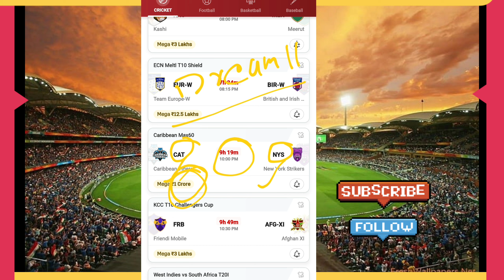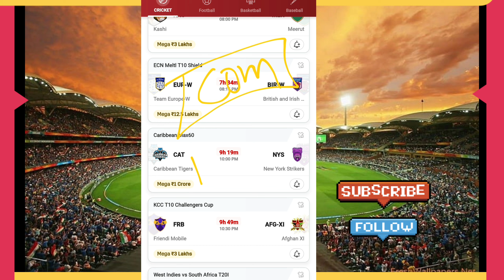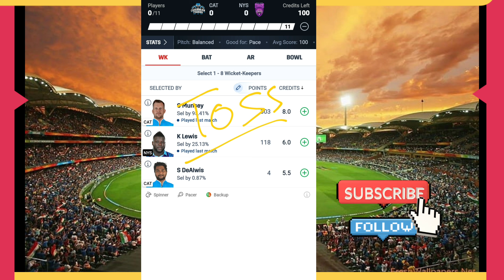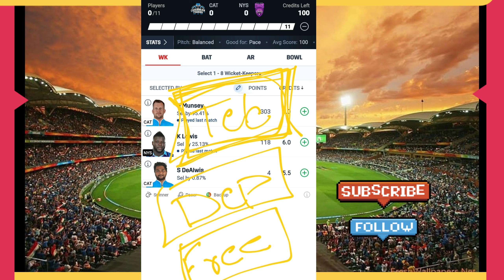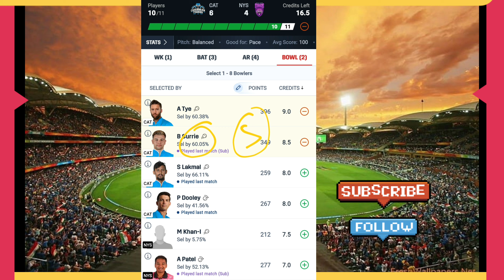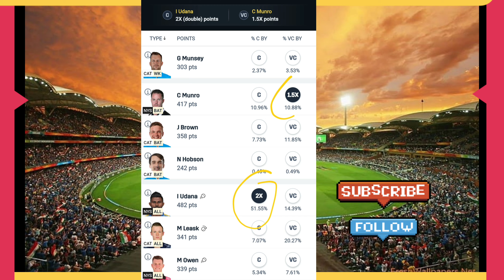CAT vs NYS Dream11 Prediction | cat vs nys Team Of Today Match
CAT vs NYS Dream11 Prediction | cat vs nys Team Of Today Match | cat vs nys Dream11 team

Dream11 Caribbean Tigers vs New York Strikers Prediction Today
Dream11 fantasy
Fantasy cricket
Dream 11 fantasy
Fantasy cricket
Dream 11
cat vs nys Dream11 Team
cat vs nys dream11
cat vs nys dream11 prediction
dream11 cat vs nys
dream11 cat vs nys caribbean tigers vs new york strikers
cat vs nys dream11 team Prediction
cat vs nys dream11 analysis
cat vs nys dream11 caribbean tigers vs new york strikers
cat vs nys caribbean tigers vs new york strikers
prediction point